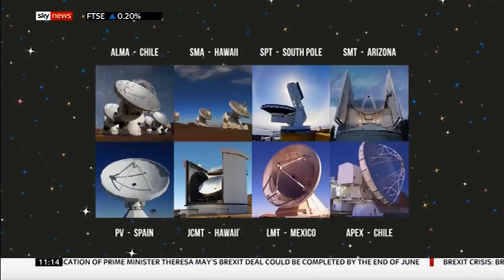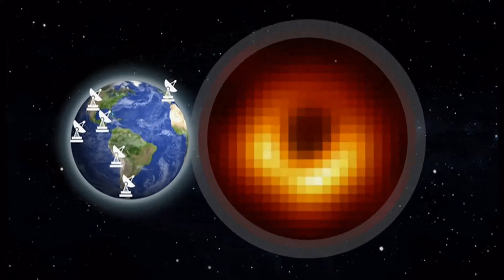1st black hole image - 'the gates of hell' (Space/(Earth)) - Sky & BBC News - 10th April 2019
(Edits) The most shared story on the internet today. What has been described is like 'looking at the gates of hell' so is the absurdity of time and physics that occurs in them and dense and immense power of this Supermassive black hole and others.

Edits of what is a black hole, why it has been so hard to capture before and the reveal of the first ever real image of a Supermassive Black Hole now taken and how they did it.

All you need to know about them, the imaged reveled and how they did it by making it a global effort (image equivalent is like if we could view and read from London (UK) , a street sign that is in New York City (USA)).